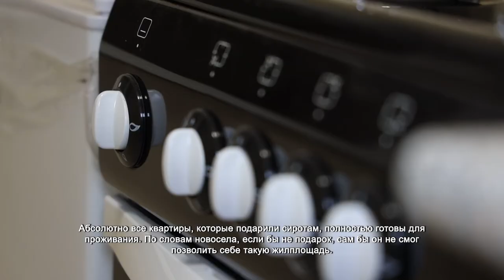Сиротам в Химках вручили ключи от нового жилья. 18.11.2021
Эти молодые люди только перешагнули восемнадцатилетний рубеж. Они росли без родителей, под присмотром опекунов. И теперь государство исполняет долг перед юношами и девушками. Глава Химок Дмитрий Волошин и председатель Совета депутатов Сергей Малиновский вручают сиротам ключи от их собственного жилья.